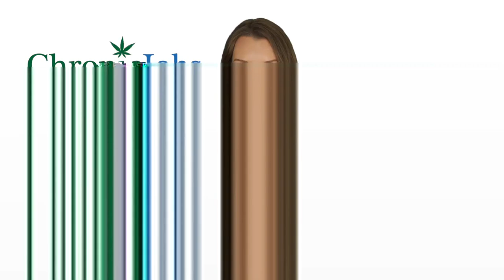Hazleton Marijuana Jobs